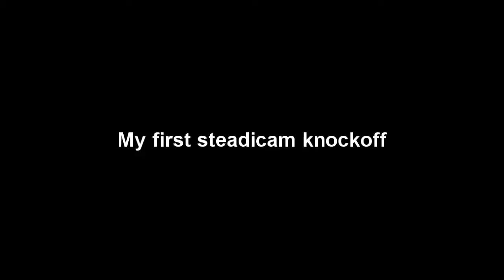Smooth Flip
I built this puppy today. It cost $30 and it works! I did a bunch of research on YouTube . If you have a Flip you need to make one.